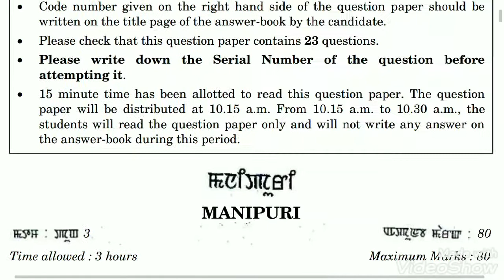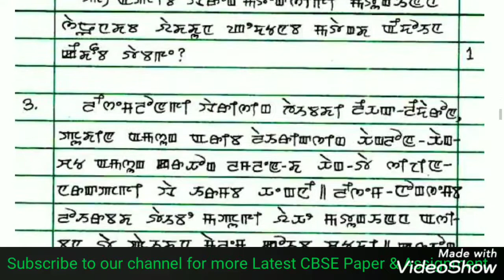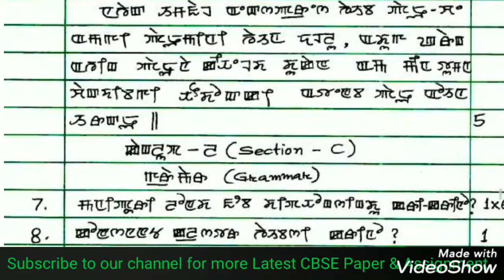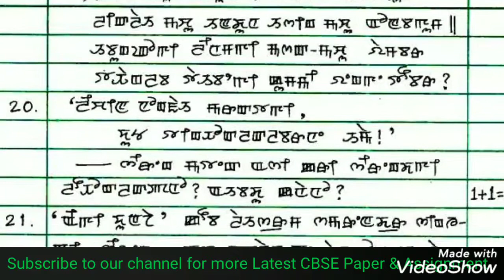CBSE MANIPURI PAPER 2019 | CBSE MANIPURI PAPER CLASS 10 | CBSE MANIPURI QUESTION PAPER 2019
CBSE MANIPURI ‌previous year question papers which helps students prepare for exam and also understand the paper format to score better in examination.Students more practice about the pattern of paper and  obtain good marks in the examination.